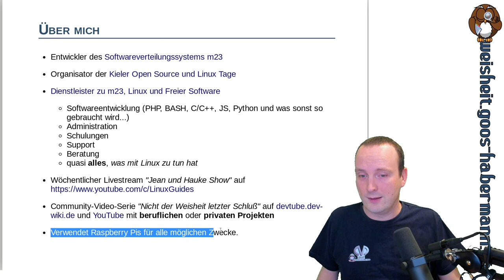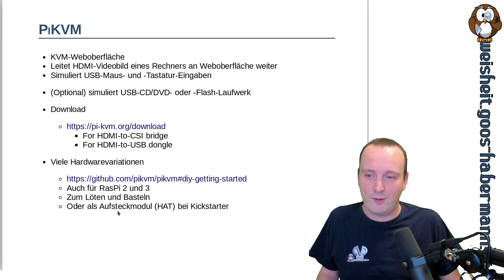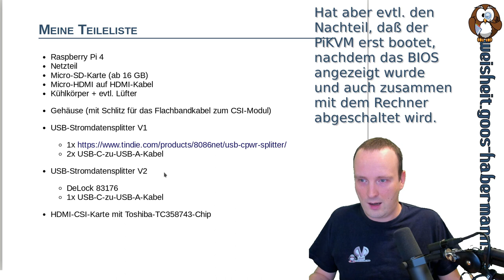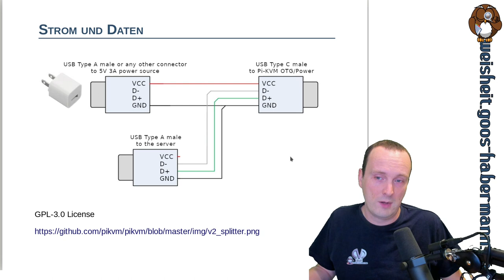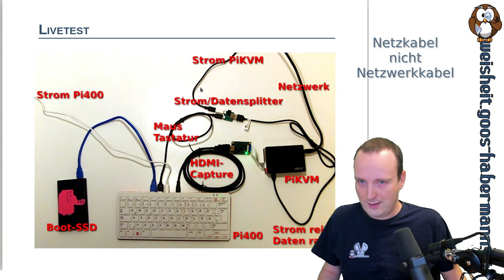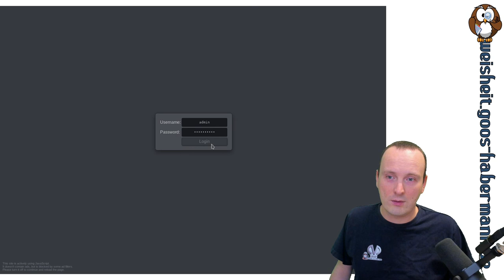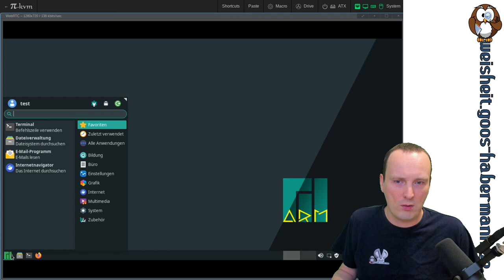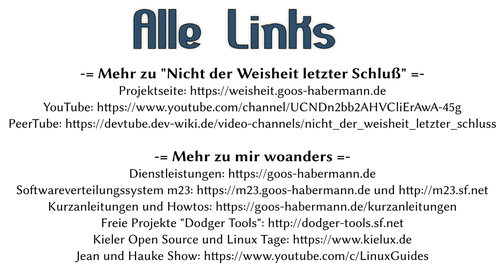PiKVM - Rechnerfernsteuerung leichtgemacht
Dieses Mal stelle ich den PiKVM vor, mit dem Ihr einen angeschlossenen Rechner fernsteuern könnt. Wie der Name schon vermuten läßt, basiert PiKVM auf einem Raspberry Pi, der das Videobild eines angeschlossenen Rechners an der Grafikkarte per HDMI abgreift und Maus-, Tastatur- und ggf. ein USB-CD-ROM/-DVD-Laufwerk emuliert.
Gesteuert wird der PiKVM über einen Weboberfläche und hilft Euch, einen Rechner fernzusteuern, bevor ein Betriebssystem mit einer Fernwartungssoftware (z.B. RDP, x2go, VNC, etc.) installiert ist. Somit könnt Ihr auch Einstellungen im BIOS verändern oder eine Betriebssysteminstallation mittels emulierter Boot-DVD durchführen.
Im Video zeige ich Euch, welche Hardwarekomponenten ich verwende, die Hintergründe dazu und wie ich diese zusammenbaue. Anschließend gibt es eine Demonstration, was mit der PiKVM-Weboberfläche möglich ist und wie ich damit einen anderen Raspberry Pi fernsteuere.